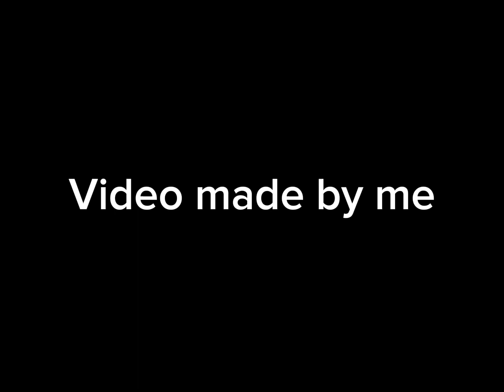Skibidi sink 2 pt 2